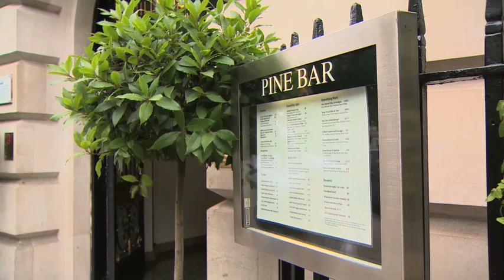Death of Alexander Litvinenko 'was a nuclear attack on the streets of London'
An inquiry into the poisoning of Russian spy Alexander Litvinenko has been told the Russian state was involved in his death.